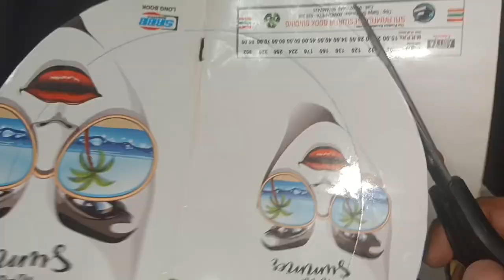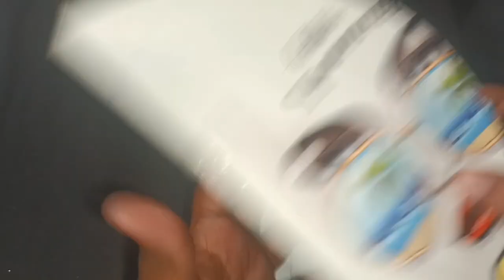DIY -How to make rose flowers with glitter foam sheet|| Christmas flowers||Paper craft ideas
Christmas flowers How to make glitter paper flowers